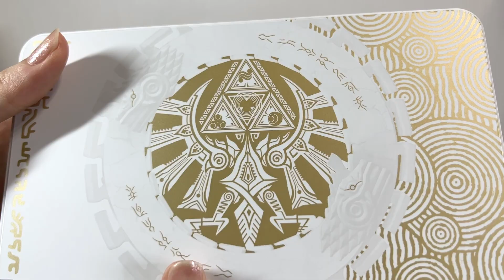【開封動画】ゼルダの伝説 ティアーズ オブ ザ キングダム エディション 最高すぎ！！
ニンテンドースイッチ　有機ELモデル
ゼルダの伝説 ティアーズ オブ ザ キングダム エディション
を購入したので、開封します！

明日発売のティアキンも、このSwitchでプレイしていくぞーー！！

他にもいろいろゼルダ動画を出しているので、

※右手の小指にできた湿疹が治らなくて、お見苦しくてごめんね